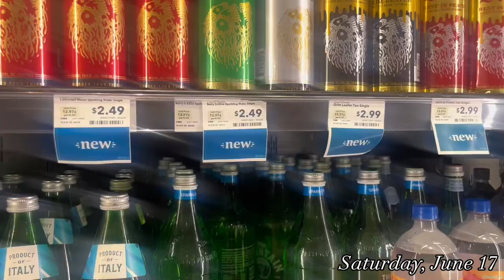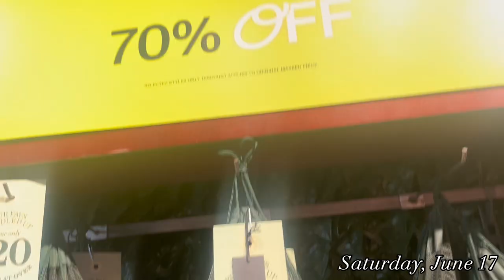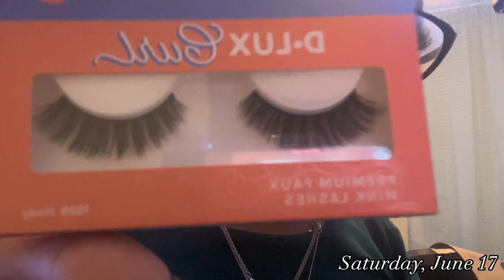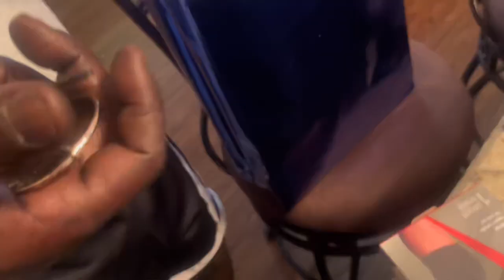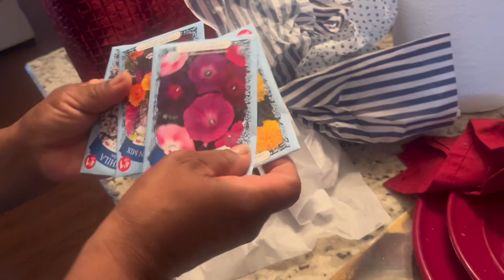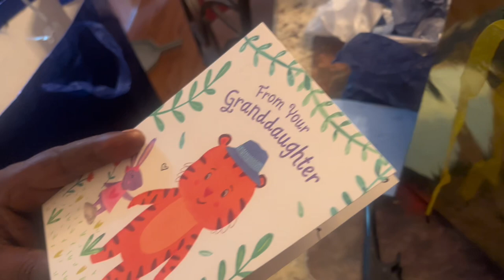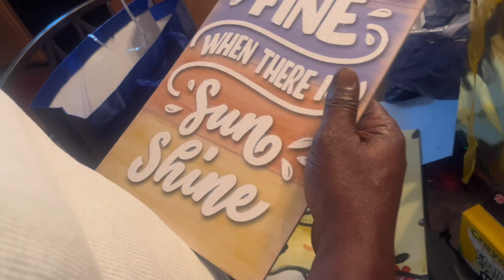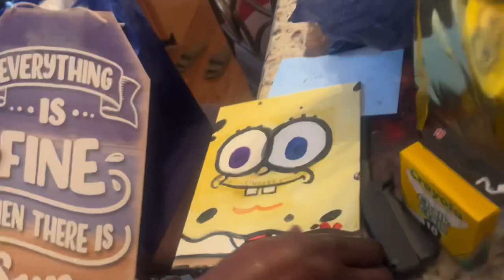POV: You’re my camera for 48hrs | Dresses, Gifts, Haul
Heyyyy!!! I hope you guys enjoy this video. I step out of my comfort zone a little bit in this 😧 this video took 2 days 🤪

Places:
Whole Foods
Typo
B&bw
Urban outfitters
+ more

FAQ!
What age? 15
Fav colors? Red, pink, green